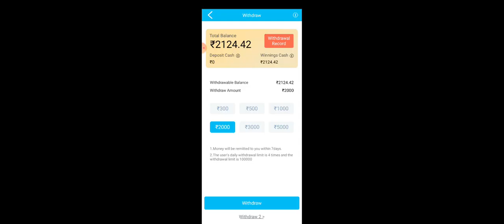Teen Patti Master Live Game Play Car Roulette Tricks | 100% Loss Recover